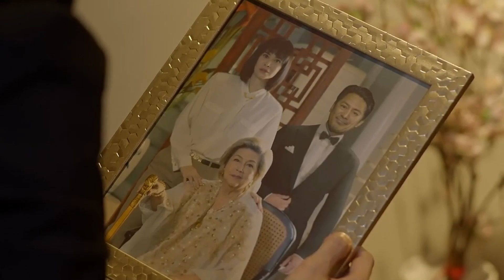Consuelo, binigyan ng ideya si Elizabeth kung paano pababagsakin si Valerie | Mano Po Legacy